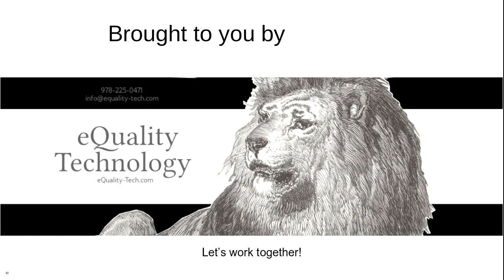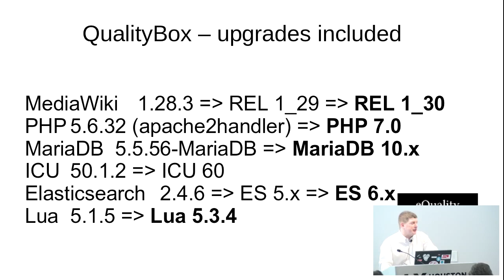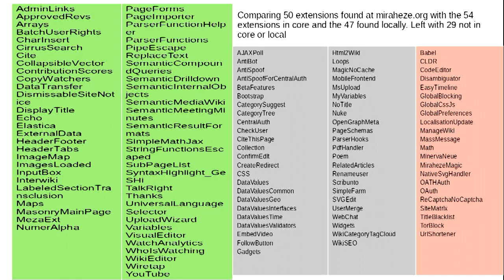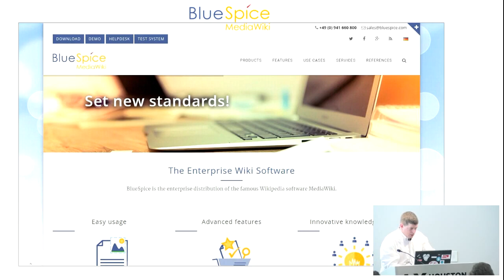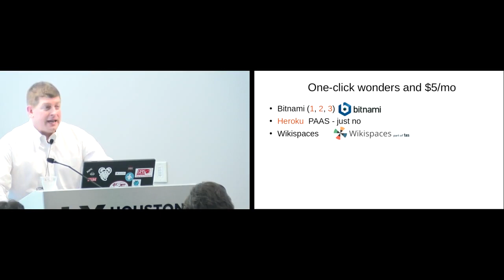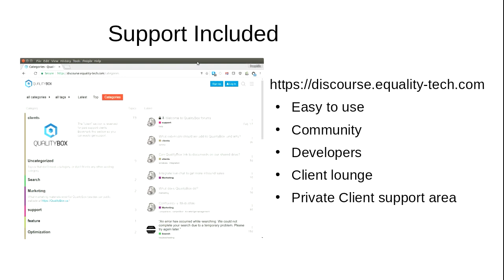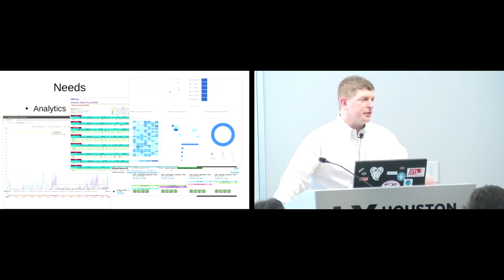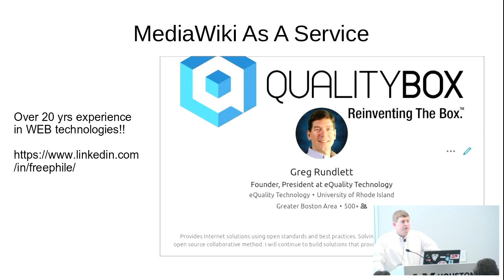Supported MediaWiki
Greg Rundlett

This talk will answer the questions: What do you do when your wiki takes off? Are there MediaWiki "distributions" backed by full-time, professional support and documentation?

In short: A review and exploration of the available options for businesses looking for MediaWiki support.

For example: With Independent Software Vendors (ISVs) like eQuality Technology now offering MediaWiki as a pre-built, fully maintained, configured, and extended service; what options are available for corporate IT managers to outsource the technology stack?

Additional topics: How do they compare? Where are the gaps or overlaps? What are the benefits for consultants, like more focus on training, integration and pooling development resources.

Is this a movement? What's in store for hosted MediaWiki?